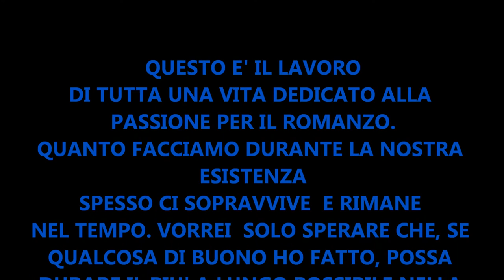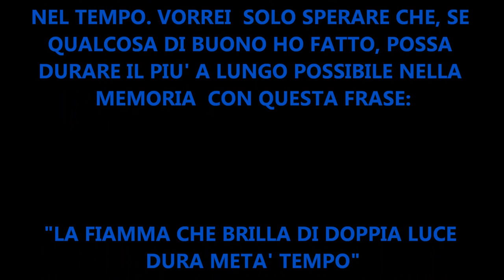TED BRAUN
TUTTI I ROMANZI DI TED BRAUN